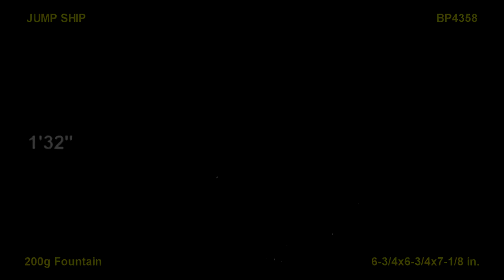Jump Ship Fountain with Jumping Jacks | Brothers Pyrotechnics